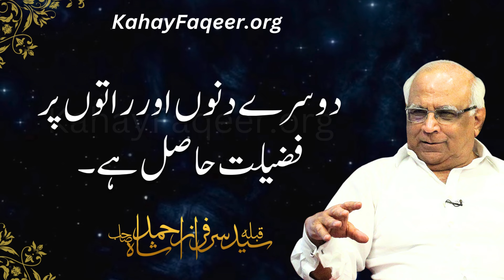How to Handle Superstitions? | 2024 | KahayFaqeer.org | Qibla Syed Sarfraz Ahmed Shah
In this video, Qibla Syed Sarfraz Ahmed Shah discusses how to handle superstitions and provides guidance on dealing with them practically and spiritually.